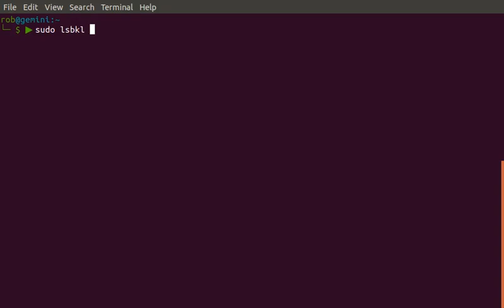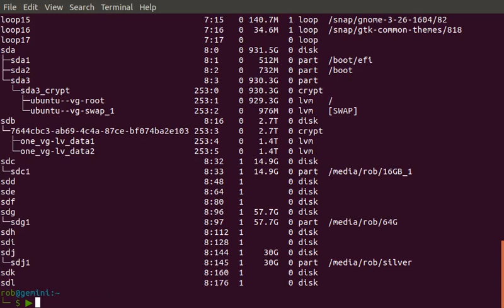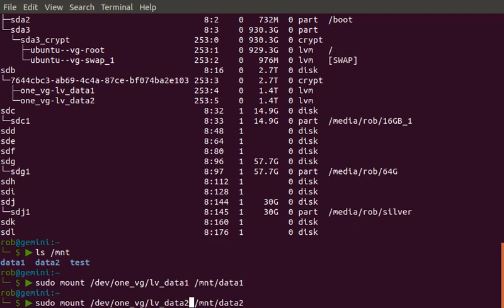Mounting a Luks Encrypted Volume in Ubuntu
How to access a luks encrypted volume and mount the logical volumes inside it.